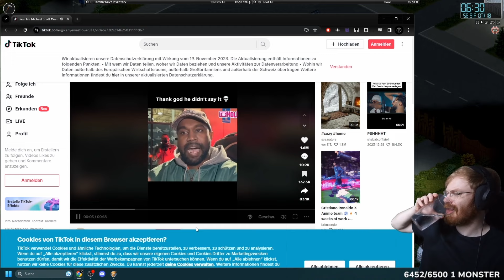"I'm Not Gonna Say What Race"